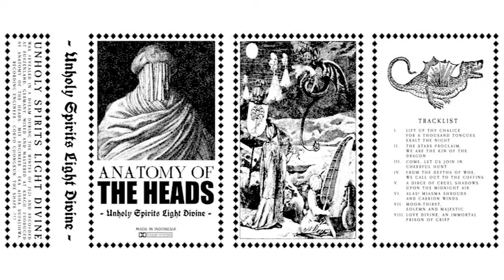Unholy Spirits Light Divine (2022) [FULL EP] Ambient / Dark Ambient / Dungeon Synth / Classical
The time has come for us to rise from the grave and feed on the local peasantry again. Unholy Spirits Light Divine is a huge shout-out to Dracula from South East Asia and YOU are most cordially invited to heed our call. An exercise of minimalism, Unholy Spirits Light Divine gives YOU 30-minutes of ambient pleasures designed for stormy nights of restless sleep and anxiety. Combining the best of ambient music, dungeon synth and field recordings, Unholy Spirits Light Divine will haunt your dreams by conjuring up images of impaled peasants, impenetrable castles and medieval misery appreciated from afar by YOUR favorite demon sultans.

Rate us on Rate Your Music to get us up on RYM's year or genre charts

Help us to grow the island kingdom!
BTC: 3DkUiQpST7xraEeW6x793VPJRo37kHxfmw
ETH: 0x48641421c39CFef919C52E1A80afb2Dad037888a
USDT: 0x141a461454F54E5D78CE0a6b32142F3a1fC4766A

Amazon Music

FEEDING THE BOTS
AoftheH, AoftheH Band, Anatomy of the Heads, Anatomy of the Head, Anatomy of the Head Band, Anatomy of the Heads Band, Anatomy of the Heads Music, A Banishment, Banishment, Bloodshed and Superstition, A Banishment of Bloodshed and Superstition, Anatomy of the Heads Tryptich terror Oriente, Anatomy of the Heads Copper Clad Coinage, Anatomy of the Heads MAXIMUM:PLEASURE, Anatomy of the Heads - God, Weep for the Devil-Charmer!, Anatomy of the Heads Exorcisme Langsung Di Dataran Minahasa, Anatomy of the Heads A Live Exorcism of the Minahasa Highlands, Anatomy of the Heads An Adoration in Prayer and Ritual, Can't get no Hawaii, Complete Permutation of G7#9, Sceneries of Decay, Trip to the Batcave, Toki-Oh Basement Transmissions at 0.8Hz, Noise Music, Experimental Music, Noise, how to make noise, what is noise music, philosophy of noise music, what is experimental Music